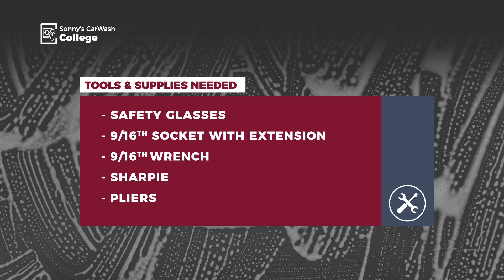Sonny's OMNI Blasters | Car Wash Maintenance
Hi, Welcome to Sonny’s, The Car Wash Factory. I’m Bob Fox with Sonny’s CarWash College. Today I want to review how to change or replace the drive blocks on your OMNI Blasters.

Drive Blocks are used to control the oscillation movement on the water manifold. We have 3 kind of drive blocks, one for wheel blasters, one for side blaster and one for top blaster.

For more frequently asked car wash maintenance questions visit us Hope to see you in the car wash college classroom real soon – and as always good luck and good washing.